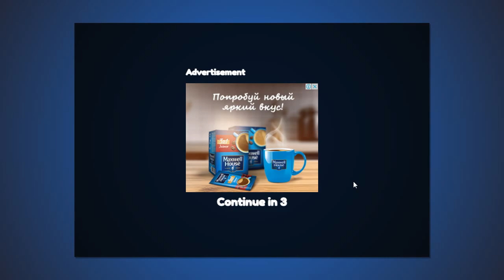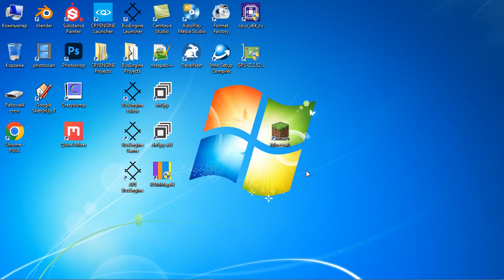Minecraft Bloxd.io | BusEngine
GPU: Nvidia GeForce GT 1030 2 GB GDDR5
CPU: AMD Athlon II x4 645 AM3
RAM: 4 GB DDR3